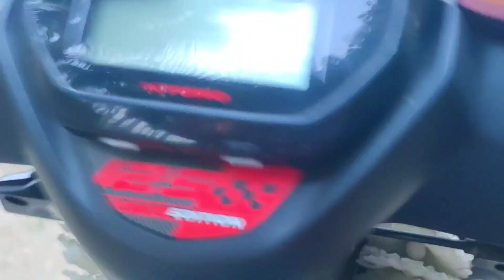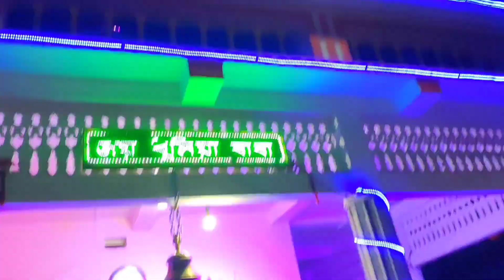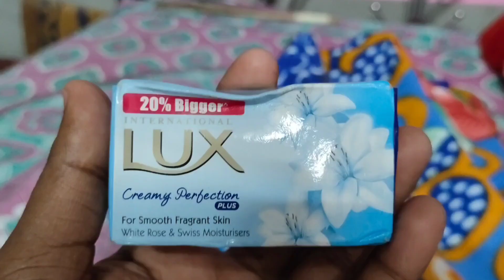Biggest mela in India! 😳|| @adarshuc pick up line! || Cute girls Reaction 😍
reaction movie,
first time watching,
movie reaction,
movie reactions,
first time watching movie reaction,
movie first time watching reaction,
public reaction prank
public reaction prank
public reaction show
public reaction superbike
public reaction on super bikes in india
public reaction bike
public reaction bank
melas village side
village mela pakistan
melayakudi village
village melam dance
village mela vlog 2023
village fair drawing simple
melas holiday village side zimmer
village mela pakistan
melakidaram village
hotel melas holiday village side
bengali vlogger hot
bengali vlog hot
bengali vlogger rupashree hot
bengali vlogger mousumi
gyansujan bengali vlog channel
bengali girl vlog channel
new bengali vlog channel
bangla vlog channel priyanka
bangla vlog channel masti
bengali vlog tv
bengali boudi vlog channel
bengali blog channel
bengali vlog channel masti
bengali vlogger soumi goswami
bengali vlogger rupa
bengali vlogger sushmita
bengali blogger anamita
bengali bloggers on amitabh
bengali bloggers video
বেঙ্গলি ব্লগার কাকলি
bengali food bloggers
top bengali bloggers
all bengali bloggers
bengali travel bloggers
বেঙ্গলি ব্লগার
your bengali bloggers
famous bengali bloggers
bengali couple vloggers
bengali blogger pooja
bengali soma vlogs
bengali vlogger somapti
bengali vlogger kakoli makeup
bengali vlogger kakoli noya daman
bengali vlogger kakoli roast
bengali vlogger kakoli saraswati
bengali vlogger kakoli cake recipe
bengali vlogger animita marriage
bengali vlogger animita puri
bengali vlogger animita wedding
bengali vlogger animita gold collection
bengali vlogger animita shorts

SPT Bhaskar